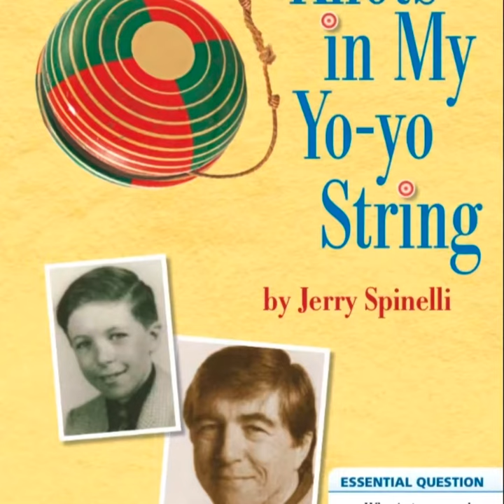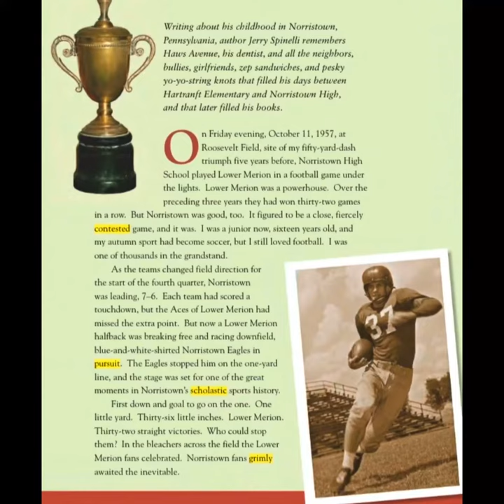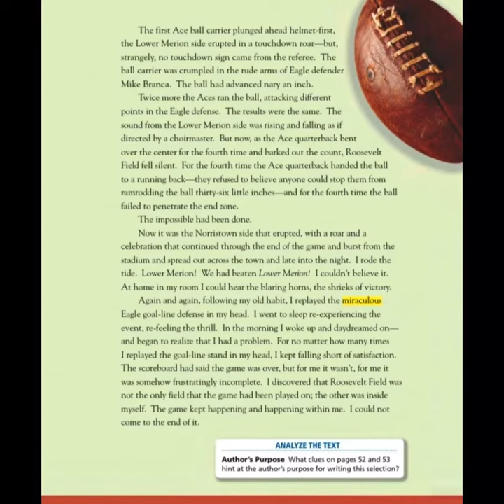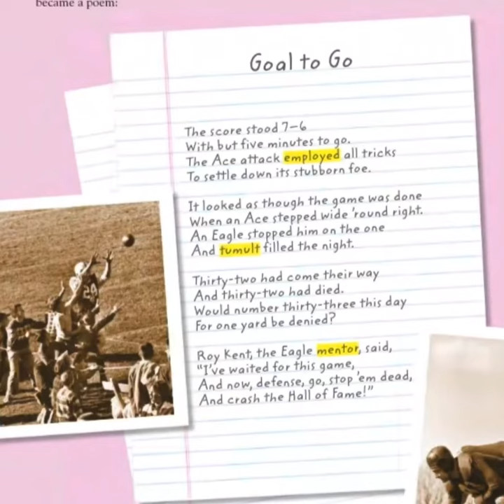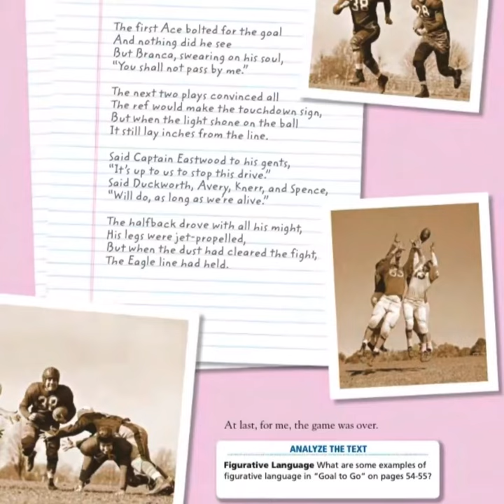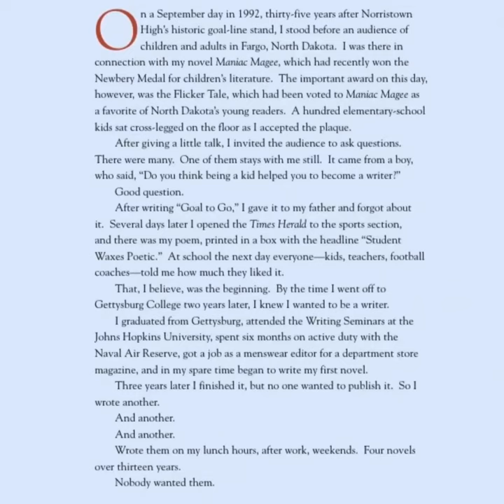Knots in my yo-yo string Journeys 6th Grade